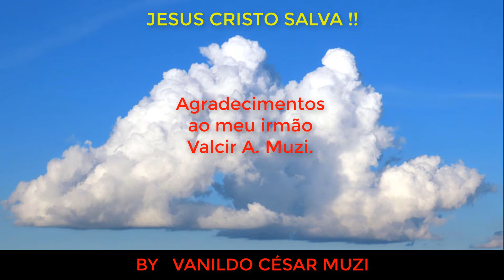SABIÁS.Conheça 5 belos sabiás do Brasil e seus cantos.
Animal * Conheça 5  belos sabiás do Brasil e seus cantos.